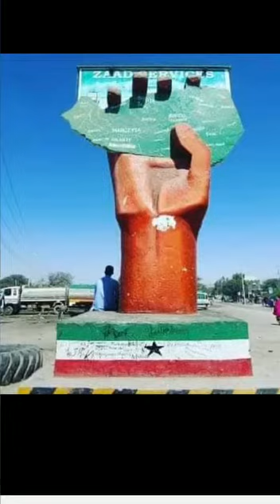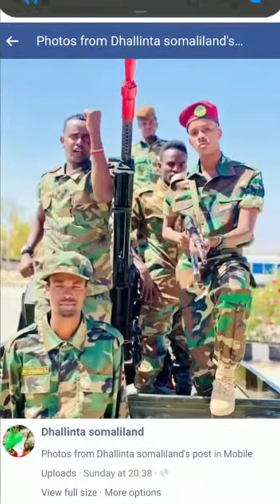Ciidanka Qaranka Somaliland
The Somaliland National Armed Forces (Somali: Ciidanka Qaranka Somaliland) are the military services of Somaliland. They are composed of two active military branches: the army and the navy. There is no air force. ... The Armed Forces is under the command of President Muse Bihi Abdi, who is the Commander-in-chief.

Fit for military service: 300,000, age 18-45

Military age: 18-45

Reaching military age annually: 250,000